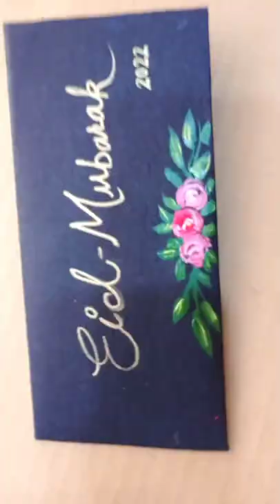envelope making idea